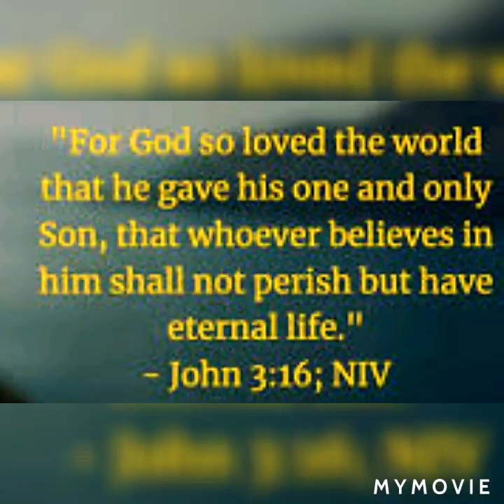Christian Tejano - Dame Senor - Daniel Munoz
Recorded @ KT Productions Studio
Christian Tejano
(Musicians)
Vocals - Daniel Munoz
Keyboard - Jay Gomez
Bass - Kiki Herrera
Drums - Josue Rangel
Guitar - Sammy Munoz